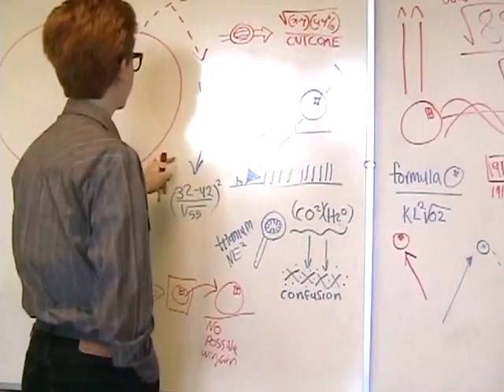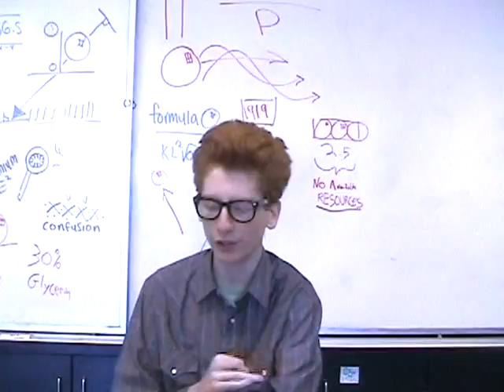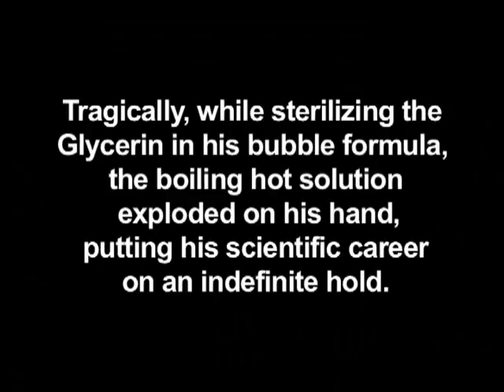Personal Bubbles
This fake documentary was written and shot in the style of the Christopher Guest documentaries. Character profiles were written out, and pretty much everything else was improvised. Originally, there were supposed to be four different character profiles. But due to faulty cameras, unreliable actors, less than perfect communication skills and lack of time, we only were able to produce one of the character's stories.